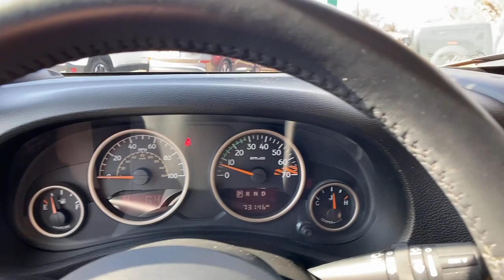2016 Jeep Wrangler at Oxmoor CDJR | Louisville & Lexington, KY CU5398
Mojave Sand Clearcoat Used 2016 Jeep Wrangler available at Oxmoor CDJR in Louisville, Kentucky. Servicing the Lexington, Elizabethtown, KY New Albany, IN Jeffersonville, IN area.
2016 Jeep Wrangler Unlimited Sahara - Stock#: CU5398 - VIN#: 1C4BJWEG8GL317158

Oxmoor CDJR
4520 Shelbyville Rd

75th ANNIVERSARY PKG with HEATED LEATHER / MESH SEATS, FREEDOM TOP 3 PIECE HARD TOP, FACTORY CERTIFIED 7YR / 100K MILE COVERAGE, CLEAN CARFAX HISTORY REPORT, HANDS FREE BLUETOOTH, NAVIGATION, CARFAX ONE OWNER, WELL MAINTAINED, GREAT SERVICE HISTORY,   2 Front & 1 Rear Bronze Tow Hook, 40GB Hard Drive w/28GB Available, 5-Year SIRIUSXM Travel Link Service, 6.5 Touchscreen Display, 75th Anniversary Badge, Anti-Spin Differential Rear Axle, Audio Jack Input for Mobile Devices, Body Color Grille w/Bronze Accent, Bronze Jeep Grille Badge, Bronze Trail Rated Badge, Chrome/Leather Wrapped Shift Knob, Connectivity Group, GPS Navigation, Heated Front Seats, Hood w/Power Dome, Jeep 75th Anniversary Package, Leather Seat w/Cloth (Ombre Mesh), Leather Wrapped Steering Wheel, Low Gloss Black Wrangler Decal, MOPAR Slush Mats, Moroccan Sun Instrument Panel Bezel, Moroccan Sun Interior Accents, Painted Front Bumper, Painted Rear Bumper, Premium Black Sunrider Soft Top, Quick Order Package 24H 75th Anniversary, Radio: 430, Radio: 430N, Remote USB Port, SIRIUSXM Travel Link, Sunrider Soft Top, Tire Pressure Monitoring Display, Uconnect Voice Command w/Bluetooth, Vehicle Information Center, Wheels: 17 x 7.5 Aluminum Bronze. Jeep Wrangler 3.6L V6 24V VVT Certified. CARFAX One-Owner. Serving Louisville Kentucky from our 4520 Shelbyville Road location as well as all surrounding areas including Lexington, Shelbyville, Elizabethtown, Clarksville Indiana and Jeffersonville Indiana.